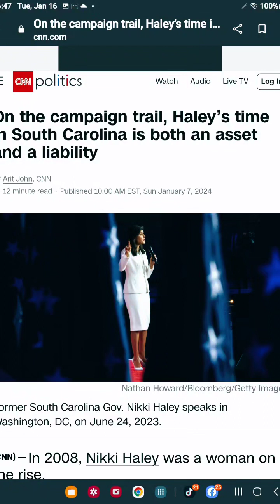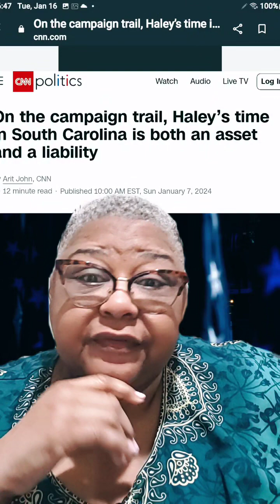Just Thoughts..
Spotify conversations tea time with tee